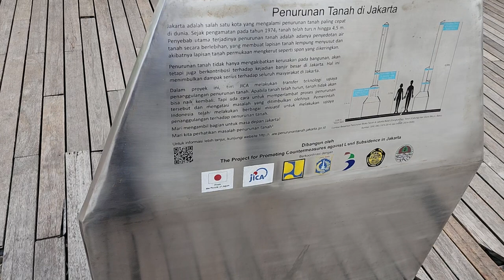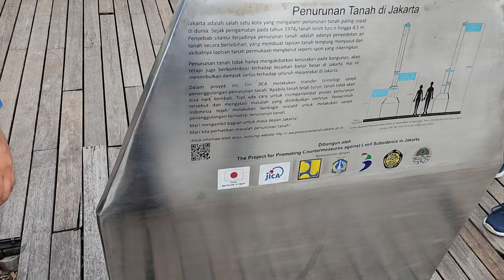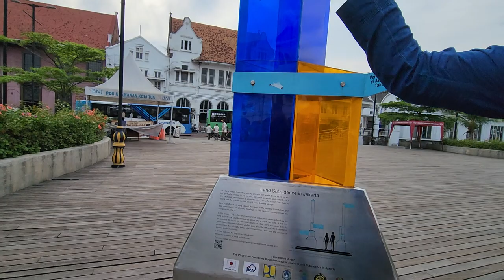Red Bridge Canal Walk at Jembatan Budaya Kali Besar in old Jakarta City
Walked on: 12 JANUARY 2024

Location:
VR76+QM5, RT.3/RW.6, Pinangsia, Kec. Taman Sari, Kota Jakarta Barat, Daerah Khusus Ibukota Jakarta 11230, Indonesia

2, Jl. Kali Besar Barat No.5-6, RT.5/RW.6, Roa Malaka, Kec. Tambora, Kota Jakarta Barat, Daerah Khusus Ibukota Jakarta 11230, Indonesia